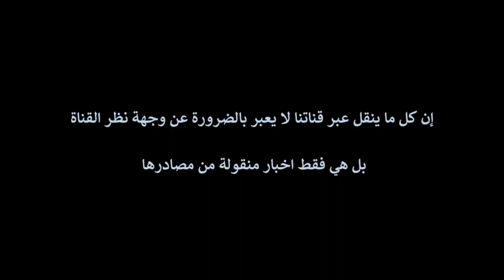بيت عـزاء قـ|سم سليمـ|ني فـي فلــ,سطين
للمزيد قم بزيارة موقعنا

لطلب خدمتنا الصوتية والمونتاج : @mj2